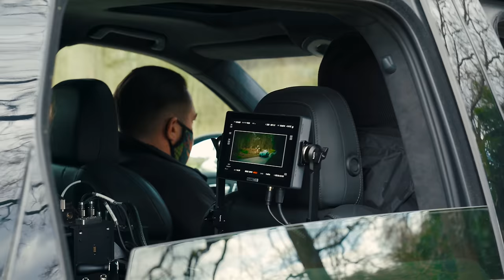Anne-Marie & Niall Horan - Our Song [Anne-Marie Behind The Scenes Video]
Anne-Marie x Niall Horan - Our Song [Anne-Marie Behind The Scenes Video]